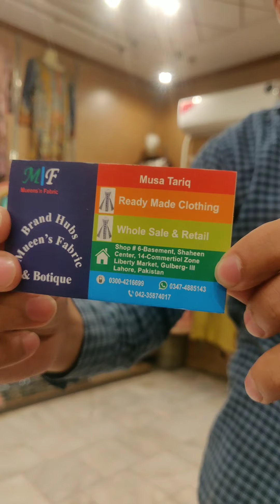Lawn Printed Three Piece Suits...Sale Start Now...❣️ Delevery All Over Pakistan...❣️Liberty Market.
Moeen's Fabrics...❣️
Liberty Market Best Three Piece Suits Shop...❣️
All Brands Suits Available...❣️
Shop Name... Moeen's Fabrics...❣️
Shop Whatsapp...03474885143...❣️